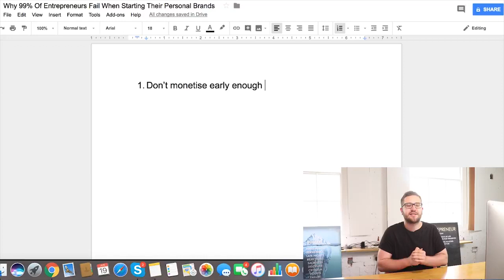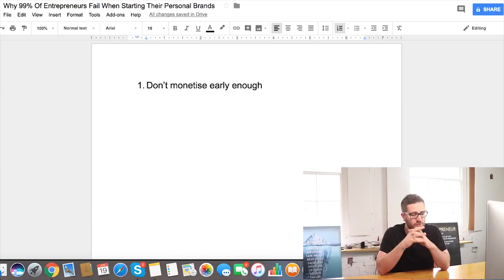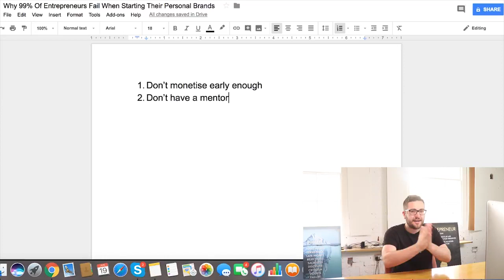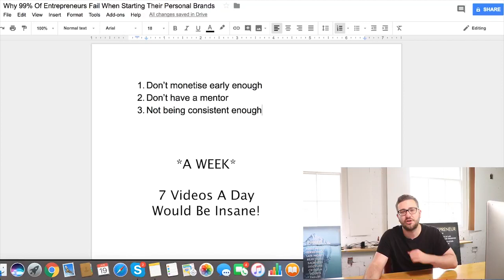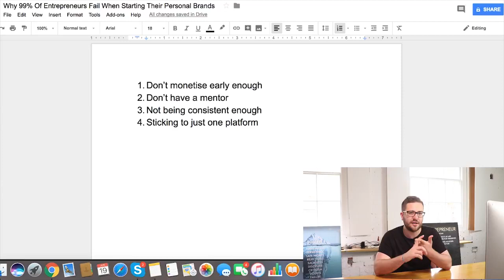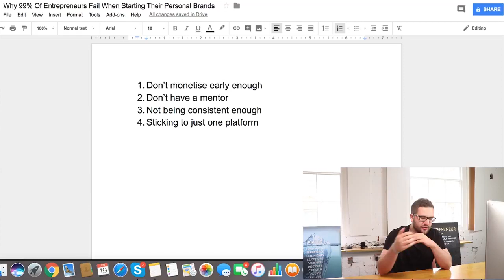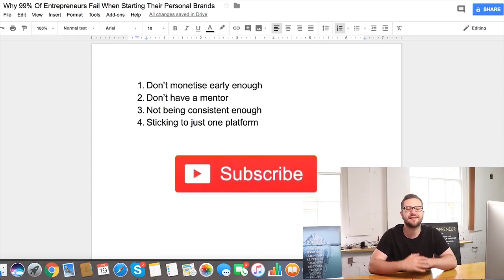Why 99% Of Entrepreneurs Fail When Starting Their Personal Brand